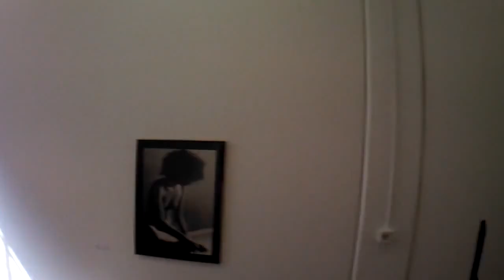BassaPressione Drone mp4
La prima volta di una ripresa video con il sistema "Drone" durante la presentazione dell' esposizione "Bassa Pressione" che ha inaugurato lo Studio Cloud 4 di Bologna.
Riprese col drone, Massimo Gennari, documentazione video e montaggio, Stefano Stagni; special guest Stefano W. Pasquini.